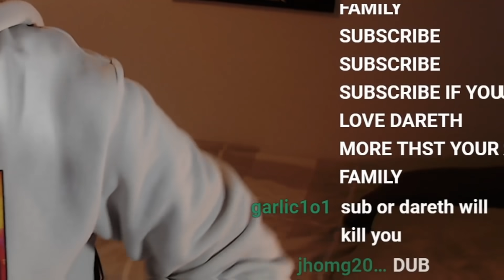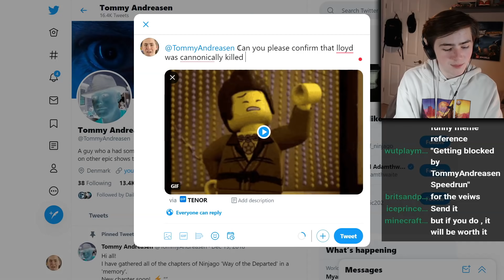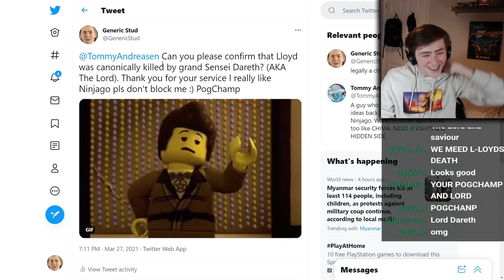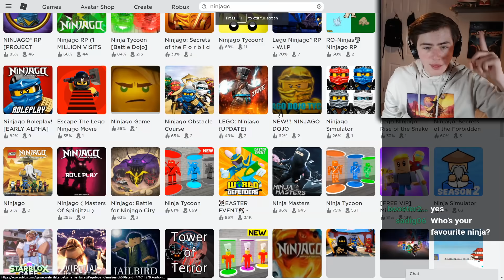Hilariously FAKE Ninjago Games...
Today I played some incredibly funny hilarious meme lego Ninjago video games which are fake knock-off counterfeit. These Lego Ninjago games apps are fake and random the WORST.

The music used is from "Qumu" and can be found in the playlist above ^